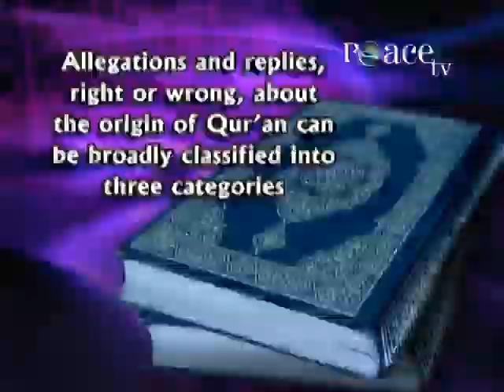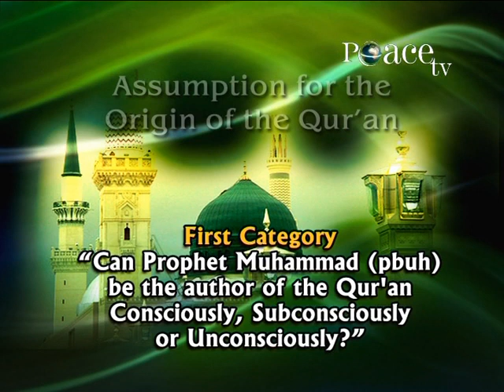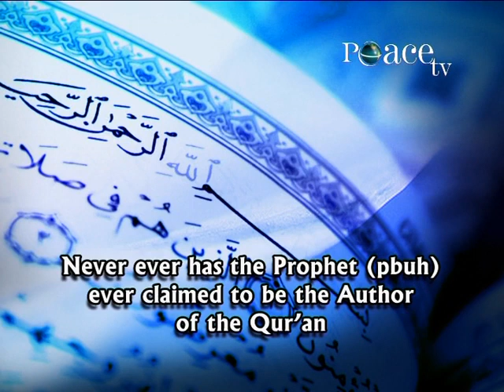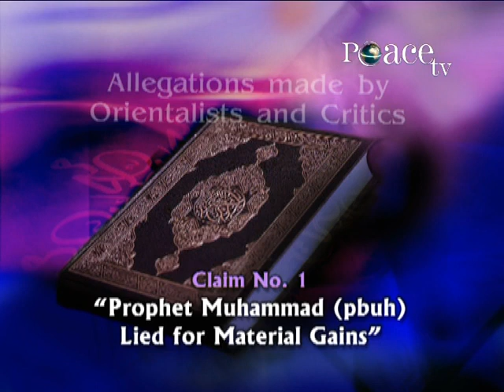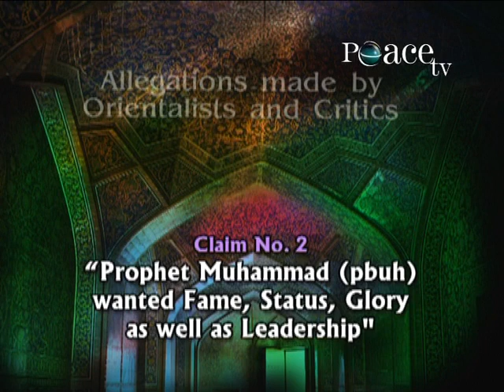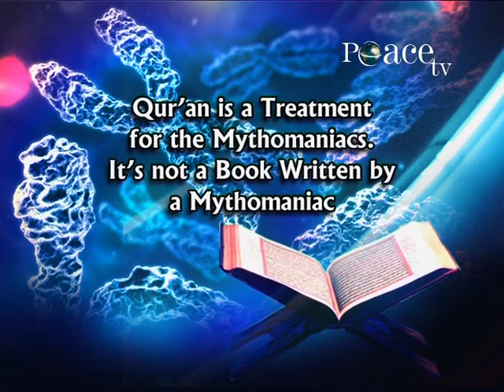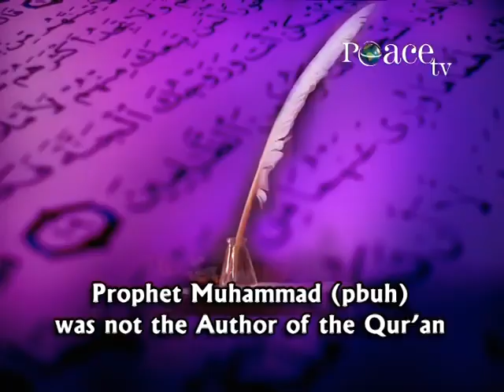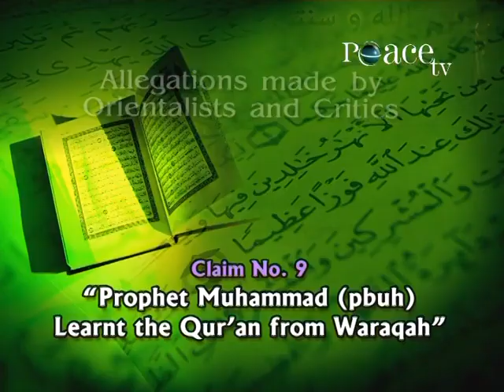Dr Zakir Naik Is Quran God's Word Lecture Part 1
Dr zakir Naik#zaik naik#